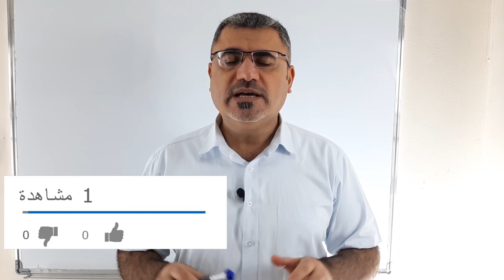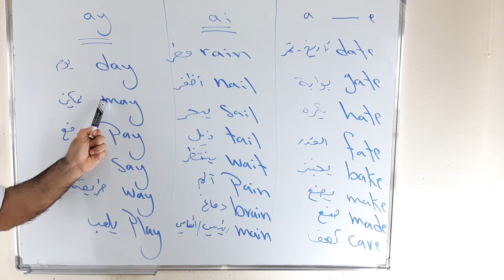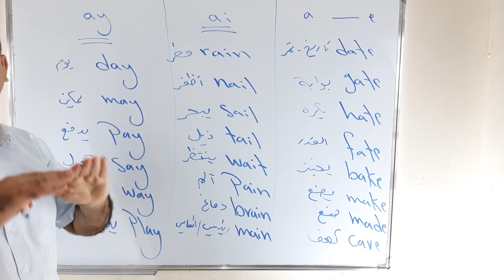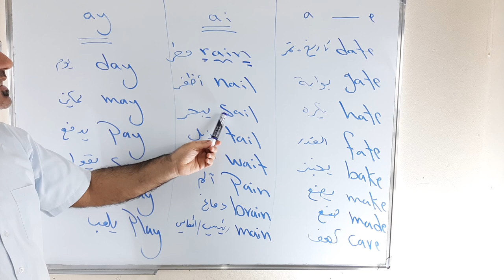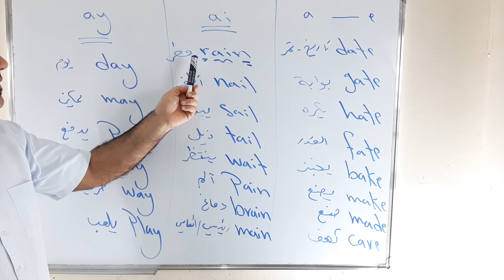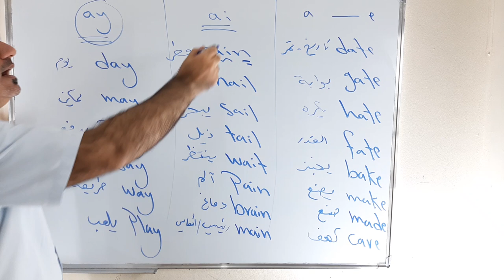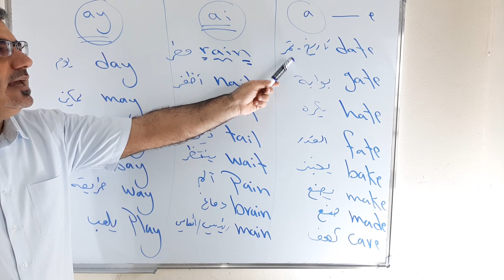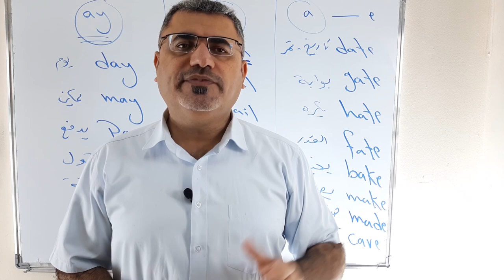كيف انطق صوت A في اللغة الانجليزية للمبتدئين من الصفر الدرس الأول ( 1 ) | English Alphabet A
نتعلم في هذا الفيديو من سلسلة فيديوهات تعليم الانجليزية للمبتدئين من الصفر الدرس الاول كيف الفظ وانطق صوت A a في الانجليزية ثلاث حالات مع امثلة مع المعنى يرجى نشر القناة ودعمها بين الاصدقاء دمتم بخير وعافية